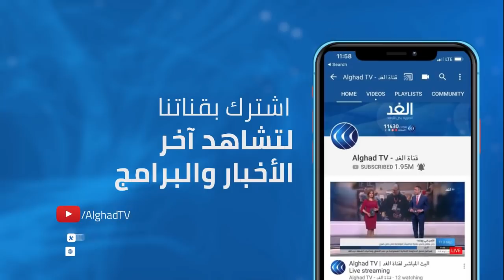محلل: تدخل مجلس الأمن في أزمة إقليم تيغراي قد يثني أبي أحمد عن التدخل العسكري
أعلنت قوات تيجراي أنها دمرت الفرقة 21 الآلية بالجيش الإثيوبي الاتحادي وذلك ردا على مهلة 72 ساعة التي منحتها إثيوبيا لقادة الإقليم للاستسلام وفي غضون ذلك يعقد مجلس الأمن الدولي اليوم, أول اجتماع له حول النزاع الدائر بإقليم تيغراي في إثيوبيالبحث العملية العسكرية التي تشنها أديس أبابا منذ مطلع الشهر الحالي على الإقليم
مزيد من التفاصيل من الخرطوم نصر الدين الطيب الكاتب والمحلل السياسي